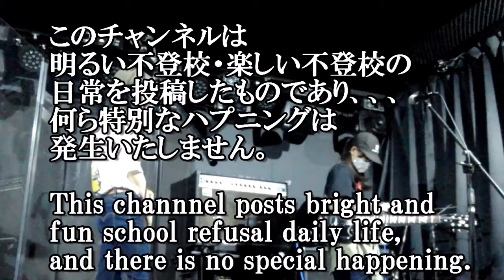Vol.１６２ AoRin 8月初旬 リハーサル風景